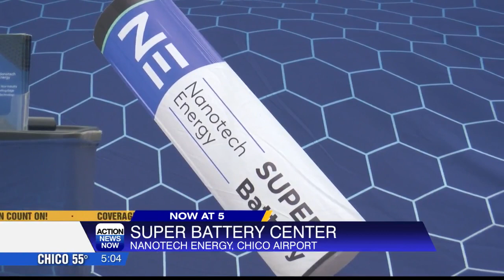Nanotech Energy creating new facilities for its super batteries in Chico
Nanotech Energy says it has reinvented the chemistry of lithium-ion battery to make it safer.